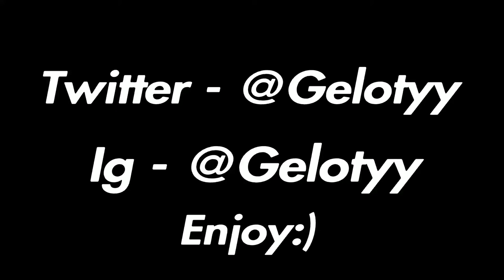The next smoothest console player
Use code YoGeo❤️